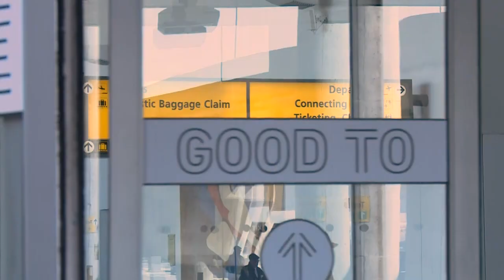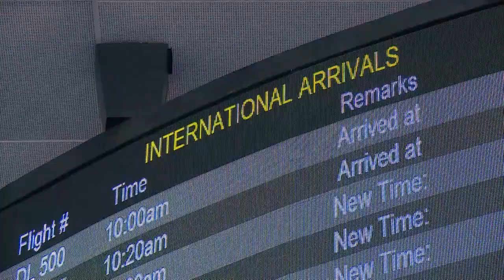Venezuela acusa EUA de ‘terrorismo psicológico’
O presidente da Venezuela, Nicolás Maduro, criticou a decisão do governo americano de impor restrições à entrada país de funcionários públicos venezuelanos nos Estados Unidos. Ele classificou a medida de ‘terrorismo psicológico’.